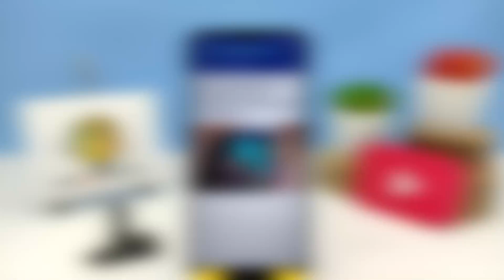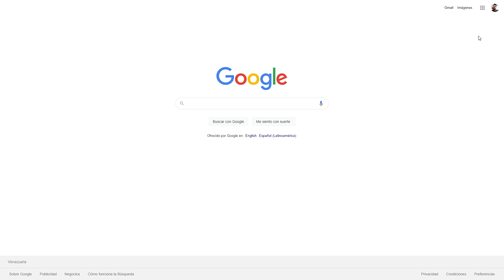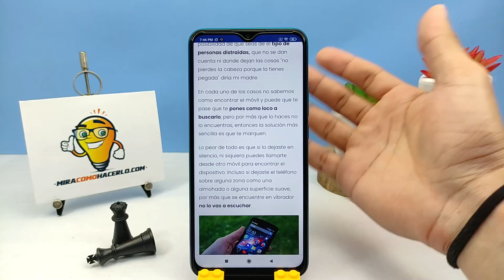Cómo Encontrar mi Dispositivo Móvil Perdido en Casa si está en Silencio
En este video aprenderás Cómo Encontrar tu Dispositivo Móvil Perdido en Casa si está en Silencio. En Mira Cómo Hacerlo encontrarás la información que estás buscando.